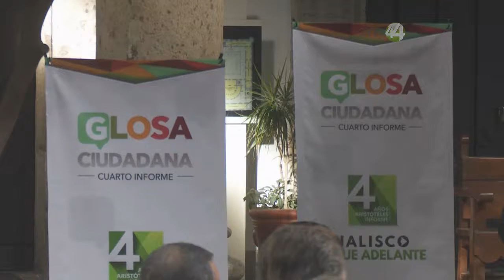Quedan temas pendientes por atender en el Gobierno de Aristóteles Sandoval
La reducción de feminicidios, personas desaparecidas e impunidad, son solo algunas de la deudas del gobierno de Aristóteles Sandoval Díaz que quedaron expuestas durante la glosa.